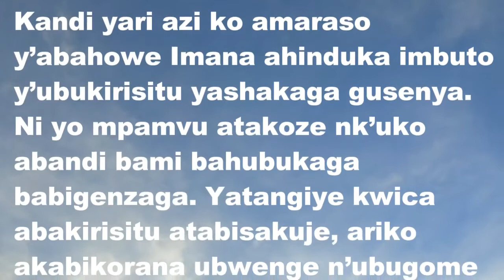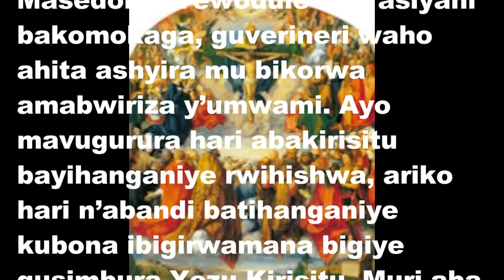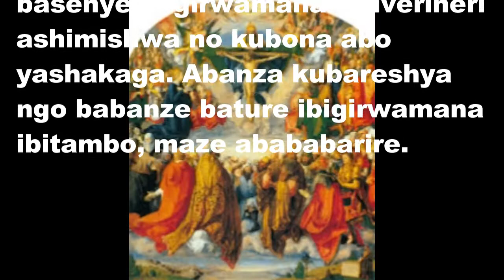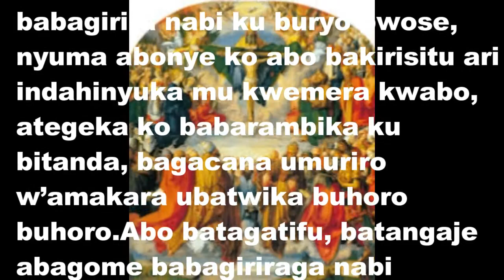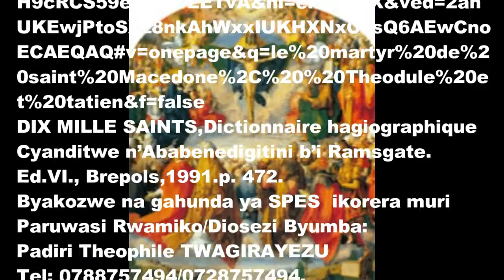MUTAGATIFU TASIYANI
Tumwizihiza ku itariki 12 Nzeri